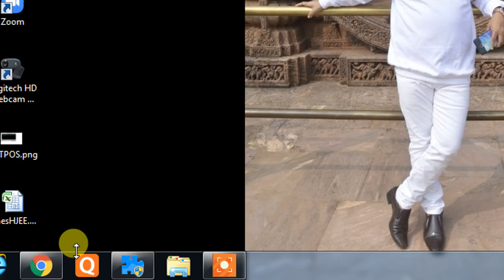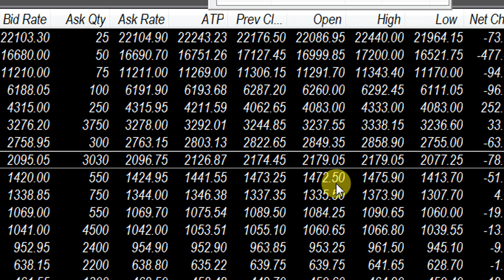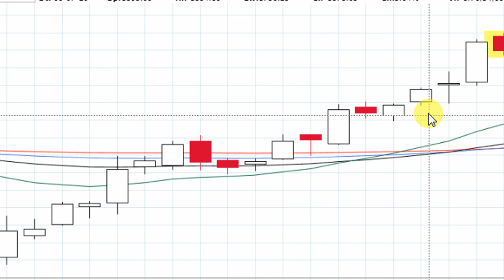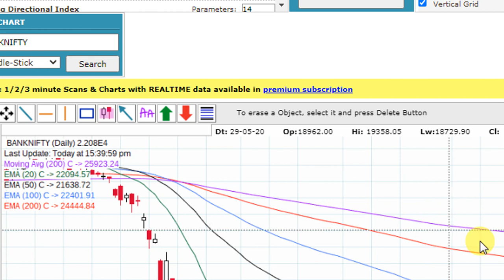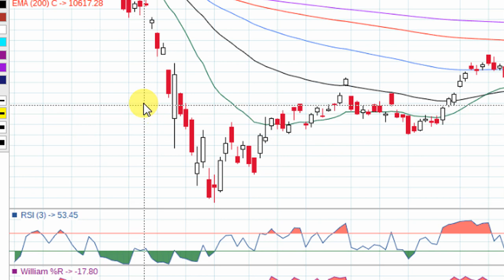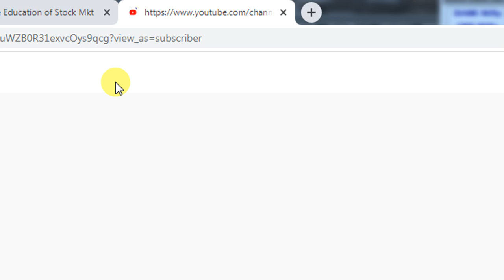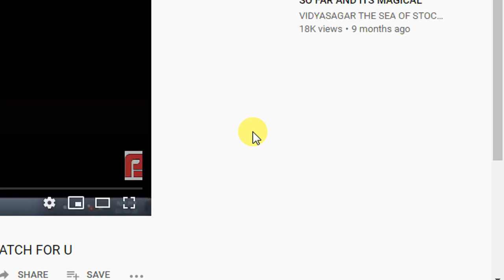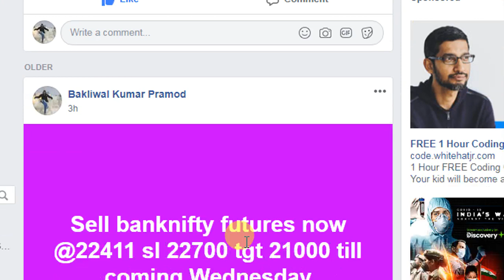WHAT HAPPENED IN NIFTY AND BANKNIFTY TODAY